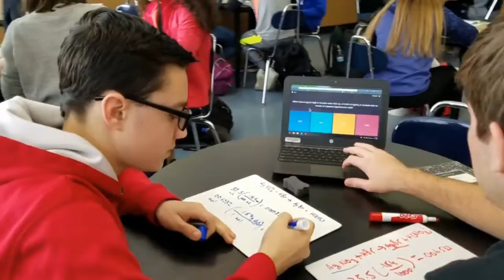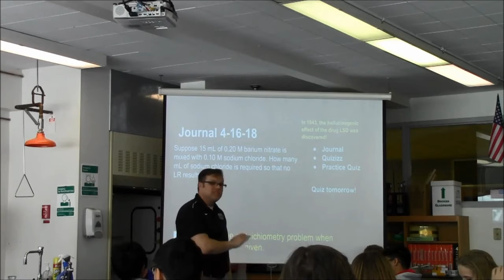207 Learn Episode 1 Quizizz Overview